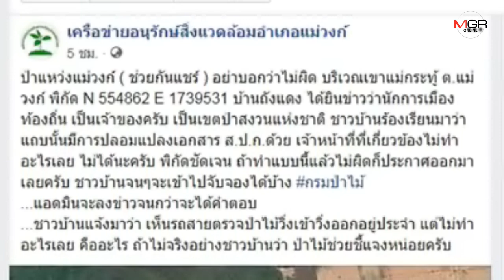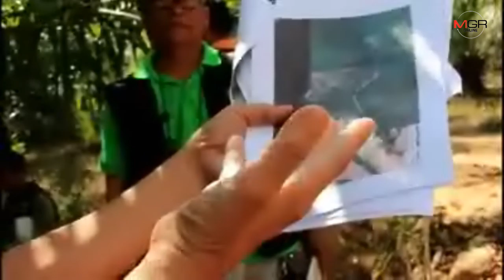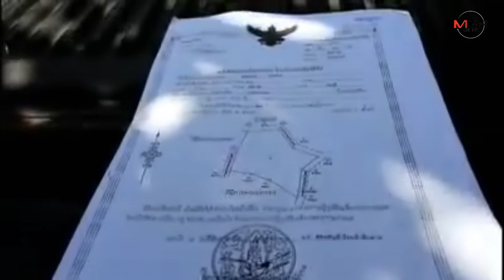กลุ่มอนุรักษ์ชี้เป้าป่าไม้บุกตรวจ“ป่าแหว่งแม่วงก์”พบนักการเมืองท้องถิ่นถือ ส.ป.ก.ทำกิน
28/11/2019 กลุ่มอนุรักษ์ชี้เป้าป่าไม้บุกตรวจ“ป่าแหว่งแม่วงก์”พบนักการเมืองท้องถิ่นถือ ส.ป.ก.ทำกิน

นครสวรรค์ – เพจอนุรักษ์ฯชี้เป้าป่าแหว่งแม่วงก์ ระบุนักการเมืองท้องถิ่นรุกครอบครอง ล่าสุดป่าไม้ลุยตรวจสอบพบเป็นที่ ส.ป.ก.ทำกินก่อนปี 45